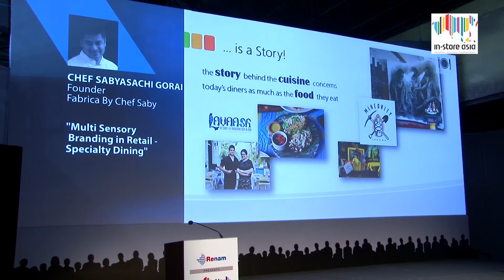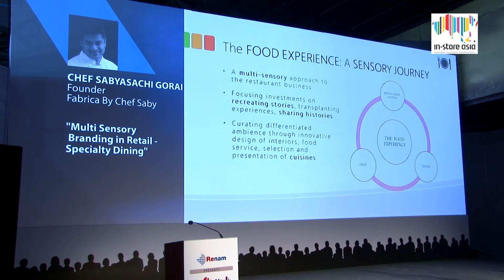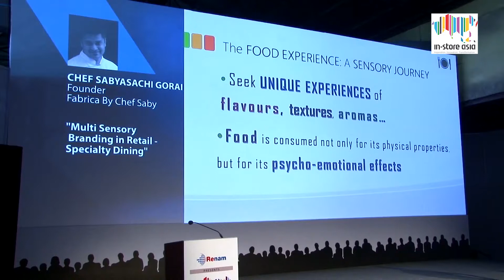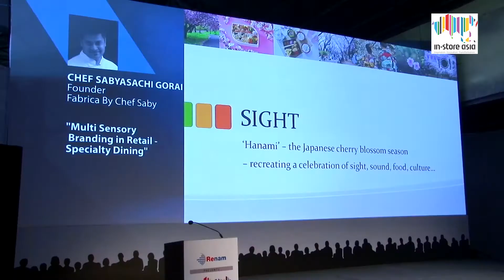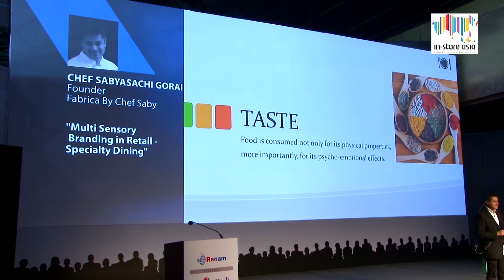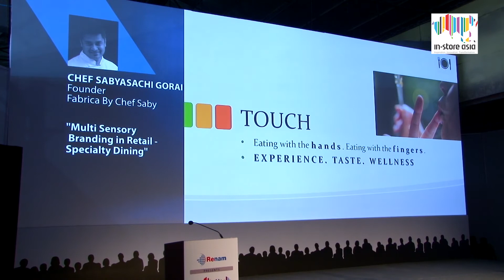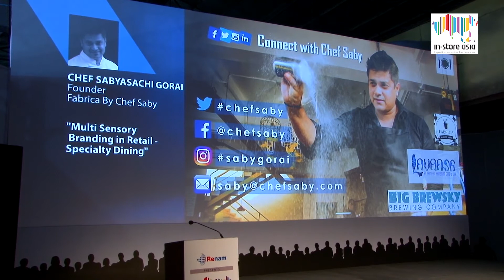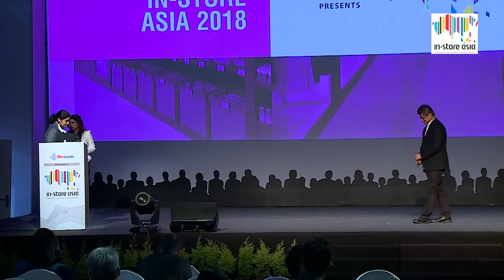Multi-Sensory Branding in Retail - Specialty Dining by Chef Sabyasachi at ISA 2018